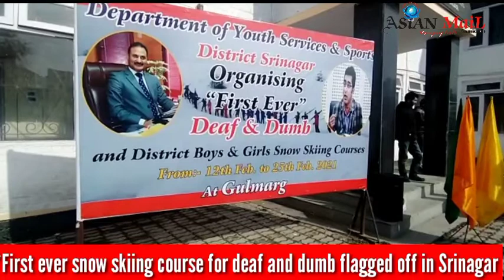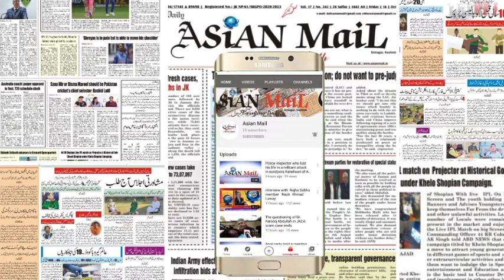First ever snow skiing course for deaf and dumb flagged off in Srinagar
It’s a 10-day snow skiing course to be held at Gulmarg: ADC Sgr

Srinagar, Feb 12 (KNO): In a first, the department of youth services and sports Srinagar has organised deaf and dumb and district boys and girls snow skiing courses to be held at famous Ski resort of Gulmarg in north Kashmir’s Baramulla district from February 12 to 25.

The programme was by inaugurated by the department of district youth services and sports Srinagar in which a group of deaf and dumb children was flagged off to take part i. snow skiing course at Gulmarg.

Talking to the news agency—Kashmir News Observer (KNO) additional deputy commissioner Srinagar, Haneef Balki said that the group of deaf and dumb children was flagged off to Gulmarg to attend 10 days basic snow skiing course at Gulmarg.

He said that this is the first ever programme where deaf and dumb children will take part in the basic snow skiing course.

District youth service and sports officer Srinagar, Balbeer Singh said that on the directions of director general youth services and sports to organise this programme so that deaf and dumb children can take part in this sports activities.

He said that it is the first ever event which is being organised for deaf and dumb children under the guidelines of director general youth services and sports.

He said that this has now become a routine calendar as in future such events will be organised for the youth to take part in different sports activities.

Arwa Imtiyaz, translator for deaf and dumb children said that this is a welcome step taken by the department of youth services and sports and today 12 deaf and dumb children have taken part in this programme.

“Next year we want more children to take part in these activities. These children have immense talent and they want to take part in these events. Today more children wanted to participate in this event but unfortunately there were vacancies.

We hope next time more deaf and dumb children will be accommodated in these events,” she said. Arwa also thanks the district youth services and sports department Srinagar for organising this event—(KNO)